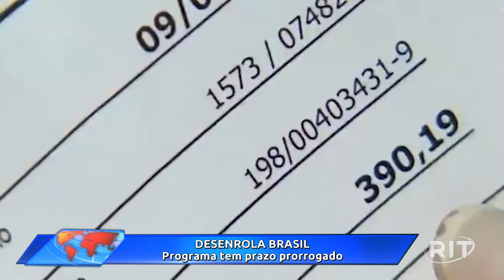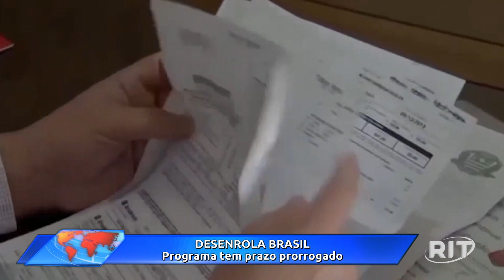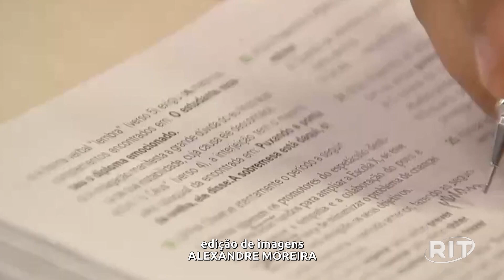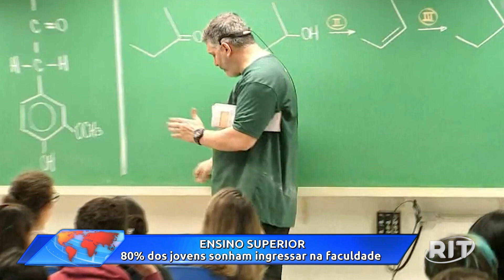Acontece Agora | Edição 14h (12/dez/2023)